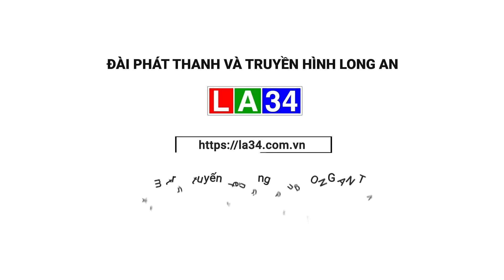Kỳ họp thứ 8, HĐND huyện Mộc Hóa khóa XII | LONG AN TV